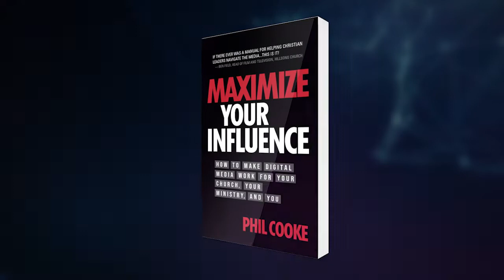Recapture Your Church Vision for an Effective Outreach Strategy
Do you have a vision to impact your community? You can develop an effective outreach strategy if you know the strengths and talents of your congregation. Phil Cooke helps you discover ways to mobilize your people for a mission outreach that will help you fulfill your church vision in a unique way.

Get my new book: Maximize Your Influence – How to Make Digital Media Work for Your Church, Your Ministry, and You

*Helping leaders navigate their calling and career in today’s distracted media-driven culture*
Do you have a message or story the world needs to hear? As a Hollywood producer and media consultant, I offer advice for leaders and creatives each week on creative leadership, digital media, branding and marketing strategies, film and TV production – and the faith to take you from where you are to where you want to be in your career.

Find out more about the mission of The Influence Lab

*More About This Episode* Recapture Your Church’s Vision for an Effective Outreach Strategy
In this episode, Phil shares stories of churches he knows with effective ministry outreaches, such as a Hollywood church that focuses on creatives in the film and television industry and a church with a high concentration of hairstylists that offer make-overs for homeless people. When Pastor Ken Foreman of Cathedral of Faith Church in San Jose, California surveyed his congregation and found that many of them were dentists, it led to an outreach in their community which has become the largest free dental clinic in the San Francisco Bay area!

Think about the passion and the talent of the members of your church, and then brainstorm ways you can mobilize them for an effective outreach that fulfills your church’s vision. Impact your community by discovering what talent resides in your church congregation.